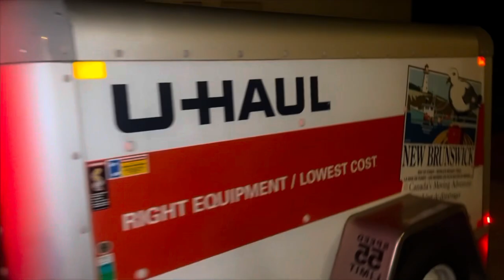HBCU COLLEGE MOVE-IN VLOG! || FLORIDA A&M UNIVERSITY🧡🐍